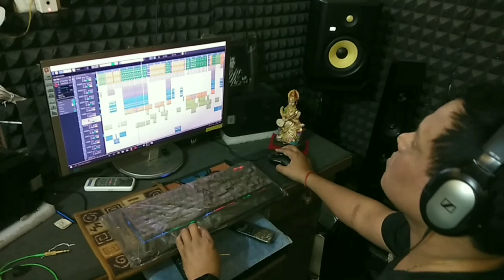BHAJAN MHARE GHAR AAJO || MADAN VERMA || MUSIC BY KULDEEP & PANKAJ || OFFICIAL VIDEO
PANKAJ BANAI PRODUCTIONS
BHAJAN :- MHARE GHAR AAJO
COMPOSER & SINGER :- MADAN VERMA
MIXING & MASTERING BY :- PANKAJ BANAI
RECORDED AT :- TAAL RAAGINI STUDIOS
VIDO EDITED BY :- ASHUTOSH BANAI